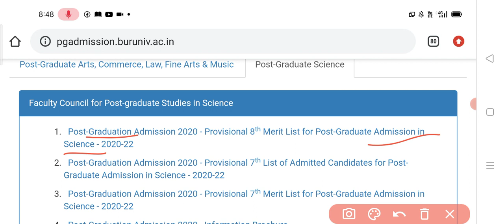Provisional 8th Merit List Published||Burdwan University